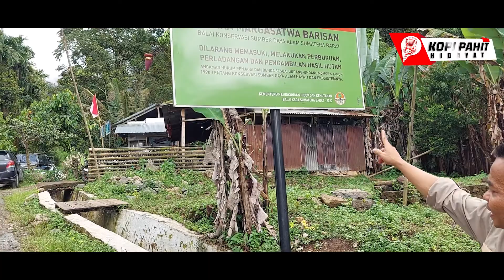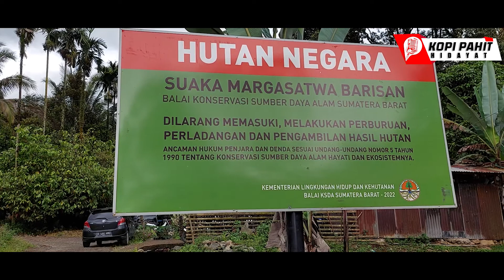Lindungi Hutan Lindung, Jangan Buru Satwa Terlindungi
Regulasi tentang Perhutanan Sosial memungkinkan masyarakat yang berada di sekitar kawasan hutan lindung untyk mengelola dab memanfaatkan hasil hutan bukan kayu.

Melalui Kelompok Tani Hutan atau Hutan Kemasyarakatan, masyarakat sekitar kawasan hutan lindung dapat mengelola dan memanfaatkan kawasan hjtan untuk ditanami tanaman buah seperti durian, kopi, pinang, termasuk budidaya madu galo galo yang berkhasiat tinggi untuk kesehatan seperti yang dilakukan HKM Sikayan Balumuik Kota Padang ini.